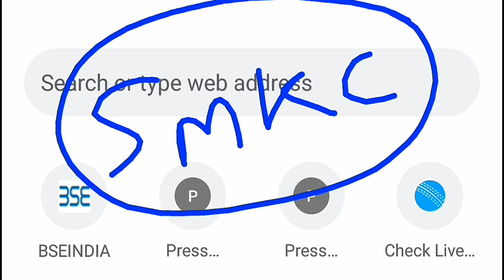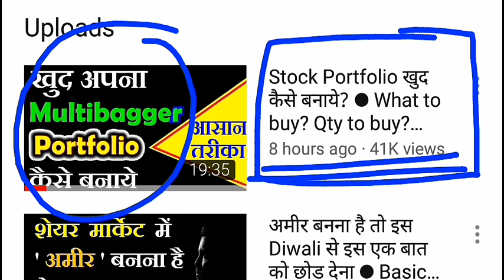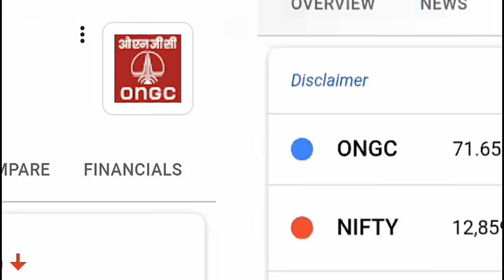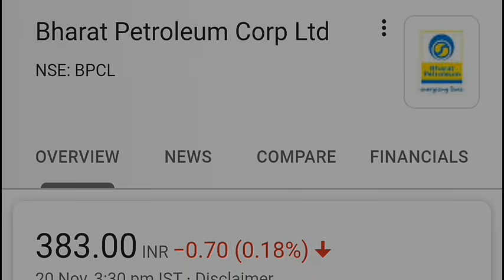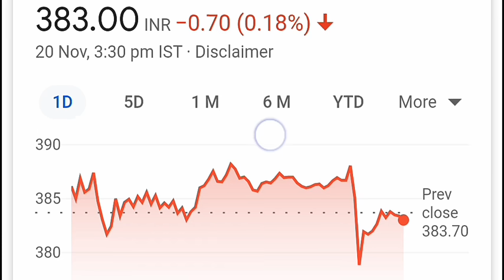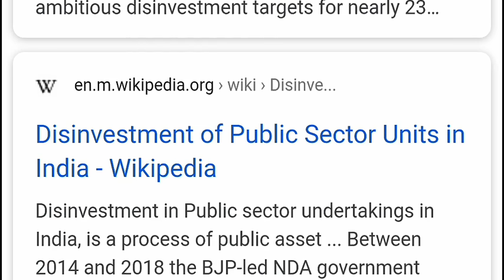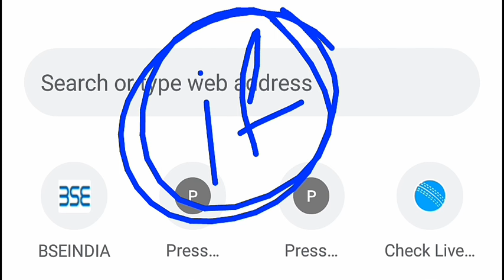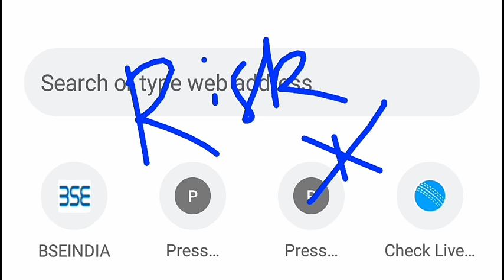Stock market में एक ऐसा मौका ⚫ RISKY INVESTMENT ⚫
TY :)

ty :)